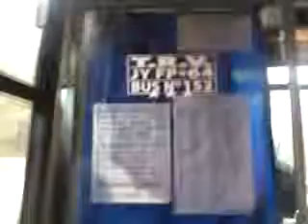video 2018 05 13 08 51 55